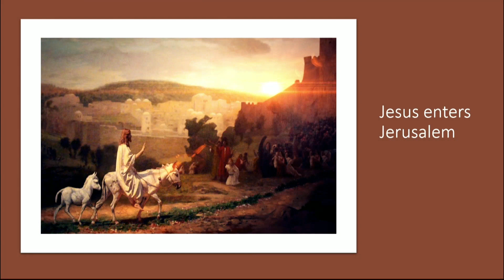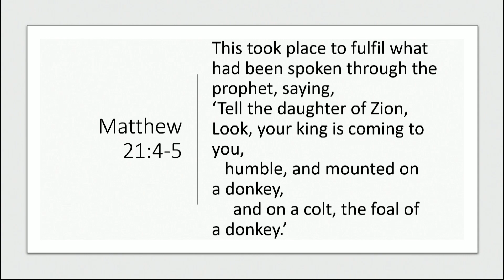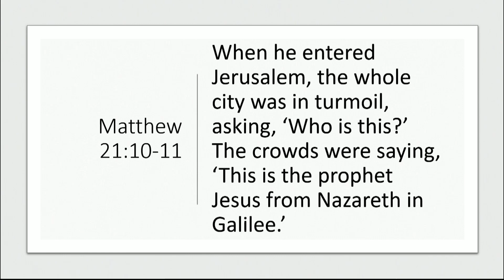Salvation Workout: Envision the Goal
Matthew 21:1-11